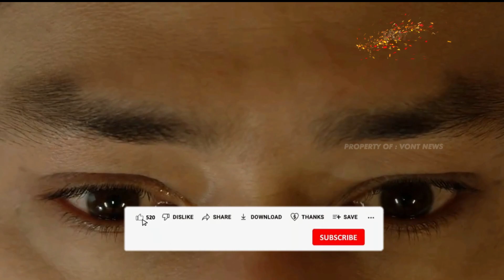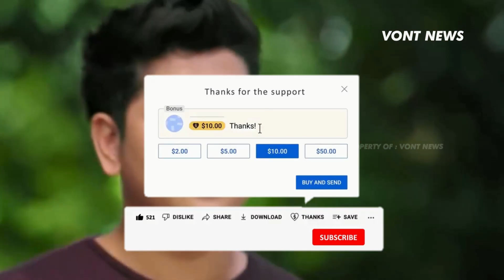DAFTAR FILM WEB SERIES INDONESIA TERBARU MARET 2023 WAJIB KALIAN NONTON!!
| VONT NEWS🔍